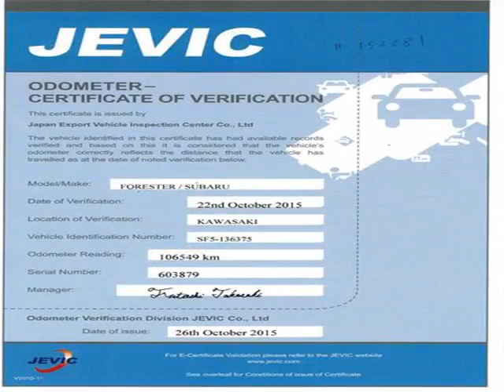Vancouver Velocity Cars - BC - 2000 Subaru Forester STi Turbo AWD 237hp Gold BBS Rims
Vancouver Velocity Cars - BC - 2000 Subaru Forester STi Turbo AWD 237hp Gold BBS Rims 947